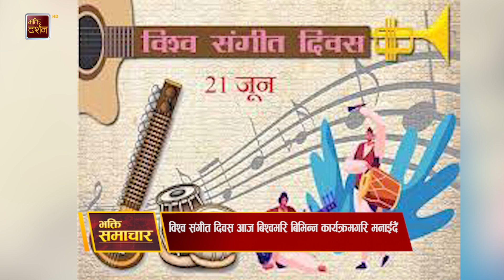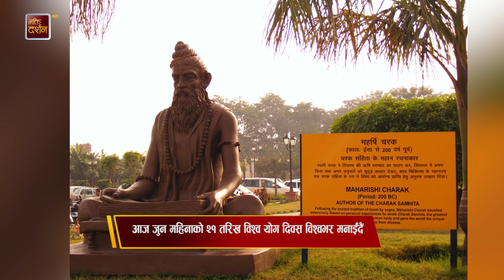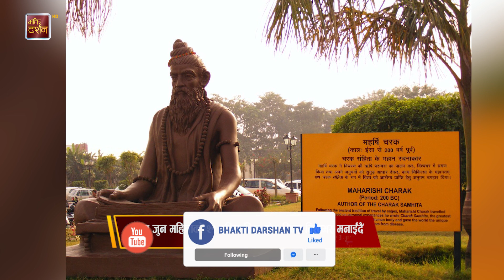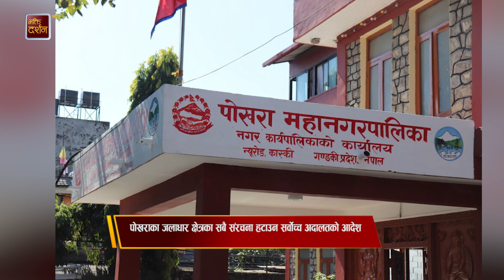भक्ति समाचार || Bhakti Samachar